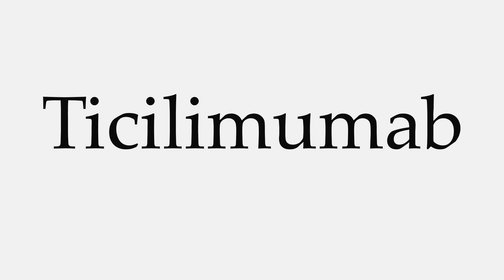How to Pronounce Ticilimumab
This video shows you how to pronounce Ticilimumab